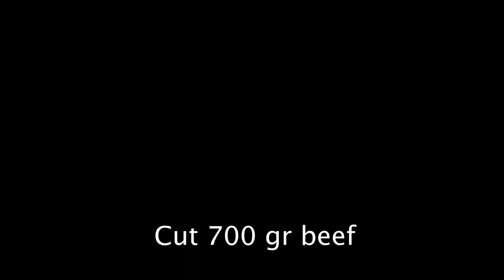Tender beef in 10 minutes. An easy recipe for delicious beef.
Tender beef in 10 minutes. An easy recipe for delicious beef. In this video I'll show you how to tenderize even the toughest beef. You will definitely love this simple recipe. Your family will be grateful to you. Try it and tell us your impressions.

✅Ingredients and cooking process:👇

Cut 500-700 grams of beef into small pieces. The next secret ingredient will make your beef incredibly tender! 1 teaspoon of baking soda, mix well and leave to marinate for 30 minutes. For sauce: 2 garlic cloves, 1/2 teaspoon sugar, salt 1/3 teaspoon black pepper, 1/2 teaspoon chili flakes, 1 tablespoon balsamic vinegar, 2 tablespoons vegetable oil, 1 tablespoon chili sauce. Rinse beef well with water and remove moisture with a paper towel. Fry the meat over high heat for 2 minutes on each side. Chop 1 large onion and fry in vegetable oil for 1-2 minutes. Fasting 1 pepper Fry for 2-3 minutes over high heat. Put all the meat and add the sauce. Stir and fry for another 10 minutes. For the salad: 2 cucumbers, 2 tomatoes, 1 green onion pepper and 1 avocado, 120 g green peas 1-2 cloves of garlic, 3-4 tablespoons of olive oil and 1 teaspoon of mustard.
👌You may also like the following recipes:
Your likes and comments will help me a lot.